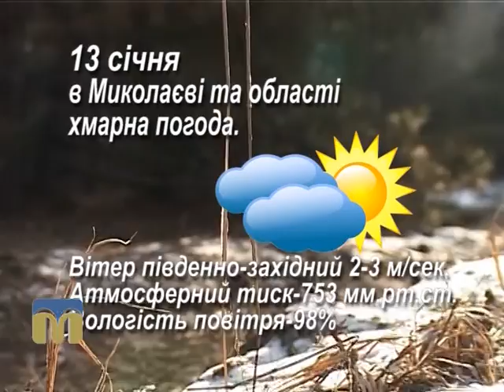Прогноз погоди 13.01.2016